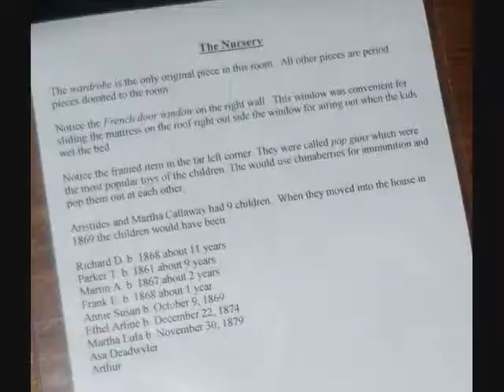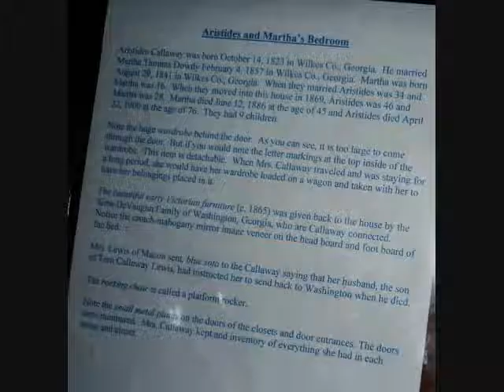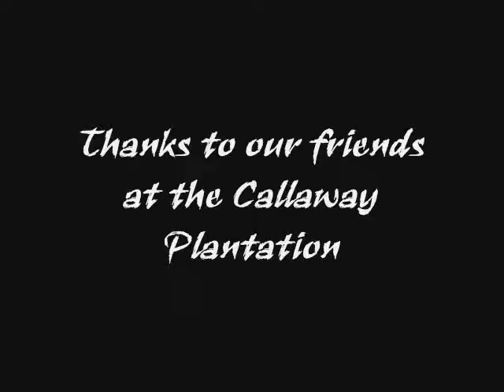The Callaway Plantation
Georgia paranormal Society had presidented access to the plantation after hours. We collected these photographs.